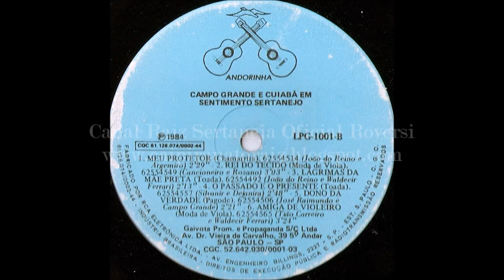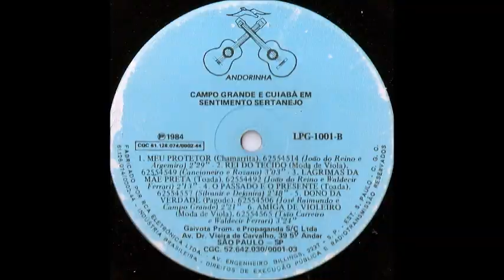Campo Grande & Cuiabá - Rei do Tecido - (Moda de Viola) 1.984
Campo Grande & Cuiabá - Rei do Tecido - (Cancioneiro - Rosano) Moda de Viola 1.984 - LP - Campo Grande & Cuiabá - 1.984 - Em Sentimento Sertanejo - (Andorinha LPG-1.001)